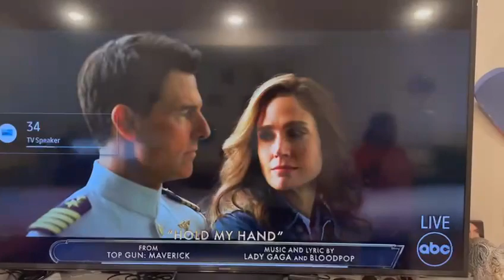RRR wins the best original song @ Oscar Awards 2023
Naatu Naatu song from RRR movie wins the best original song @ Oscar Awards 2023